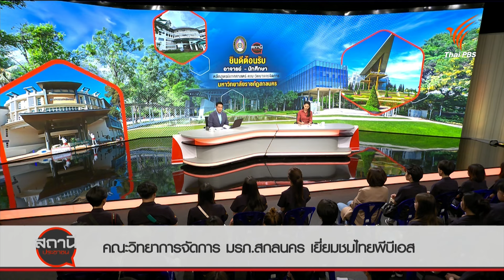หลักสูตรนิเทศศาสตร์ คณะวิทยาการจัดการ มรภ.สกลนคร เยี่ยมชมไทยพีบีเอส | Site Visit | 30 พ.ค. 67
อาจารย์ – นักศึกษาชั้นปีที่ 3 หลักสูตรนิเทศศาสตร์ คณะวิทยาการจัดการ มรภ.สกลนคร เข้าศึกษาดูงานที่ไทยพีบีเอส จำนวน 30 คน